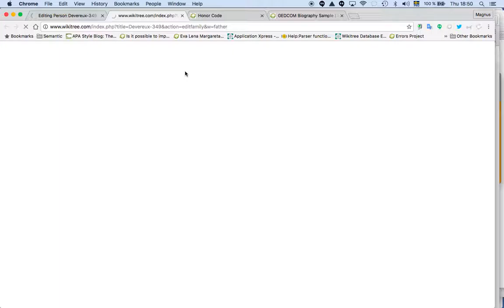WikiTree change parents